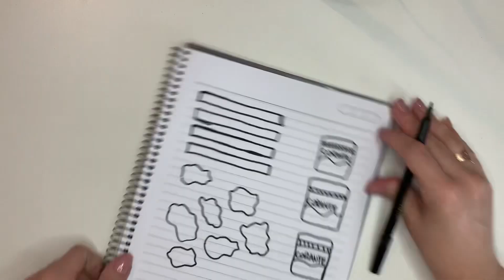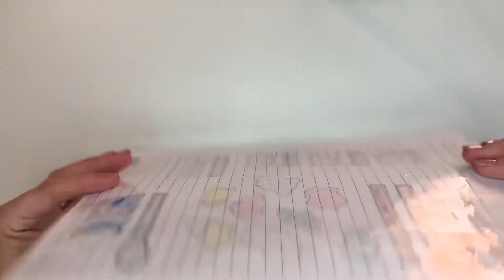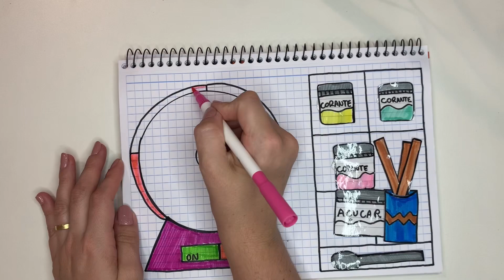PAPER DIY ✏️ COMO DESENHAR MÁQUINA DE ALGODÃO DOCE | Making Cotton candy | Paper play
Nesse vídeo eu vou te ensinar o passo a passo de Como desenhar Máquina de Algodão doce.

Making Cotton Candy!

Assista também;